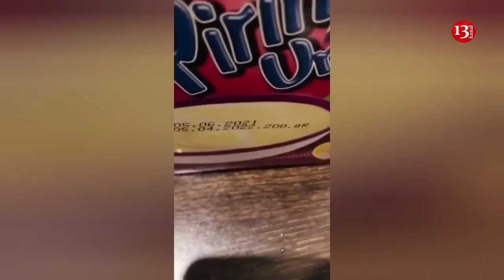DƏHŞƏT! Bakıda Uşaq qidasından görün nə çıxdı-HƏMİN GÖRÜNTÜLƏR